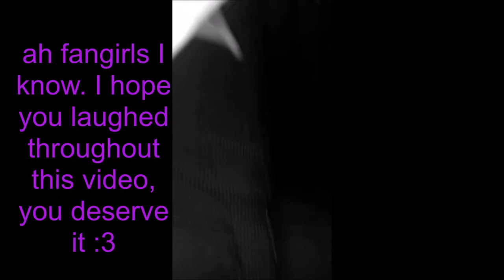CRICKETS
We went to go see Cinderella and decided to vlog the night.